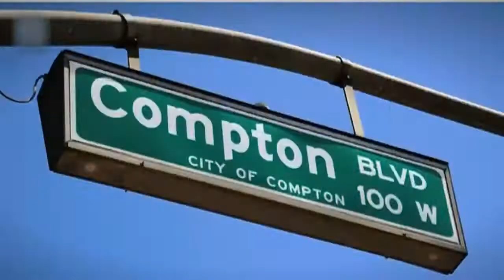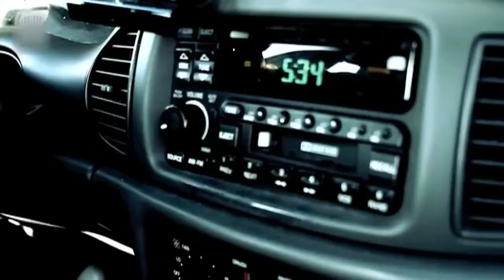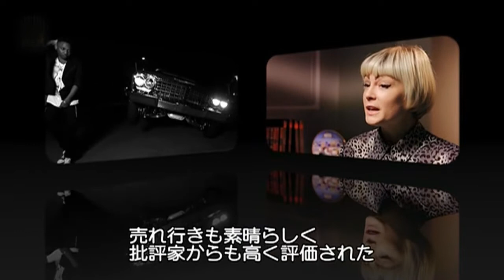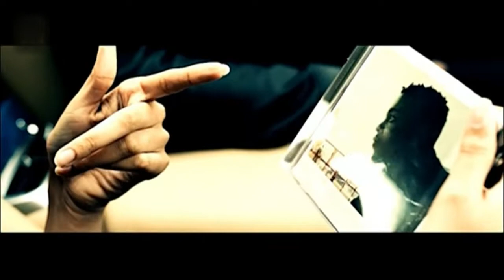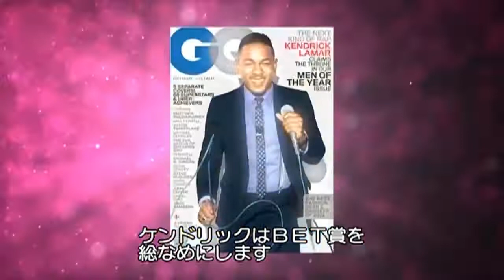Kendrick Lamar ラッパー、ソングライター、音楽プロデューサー。J.Coleとの出会いからヒップホップの新王者と称されるまで ドキュメンタリー【日本語 subtitle】